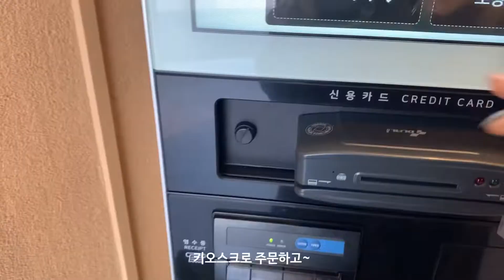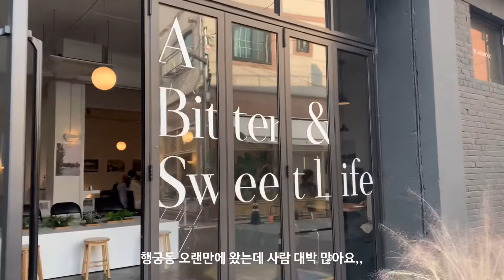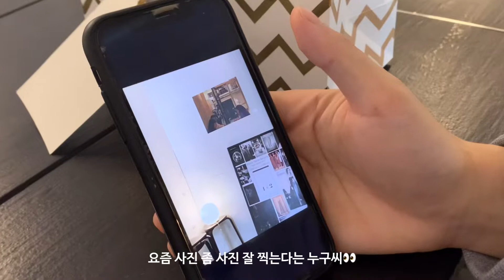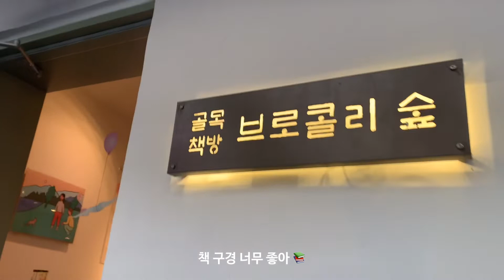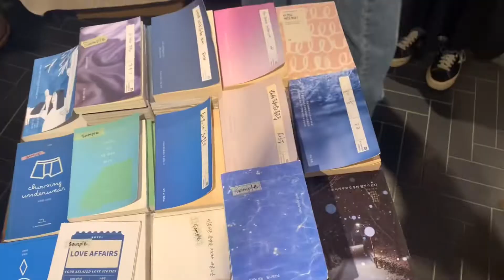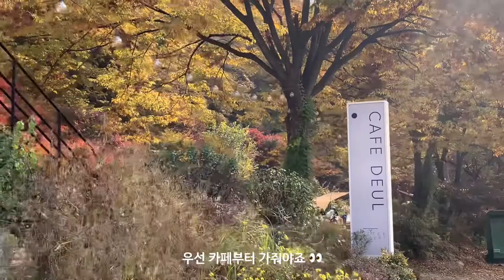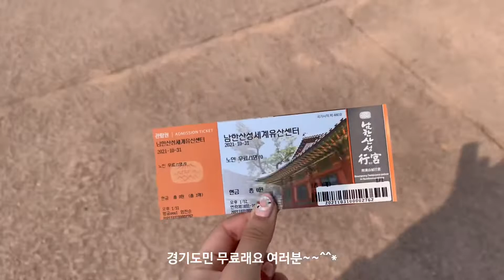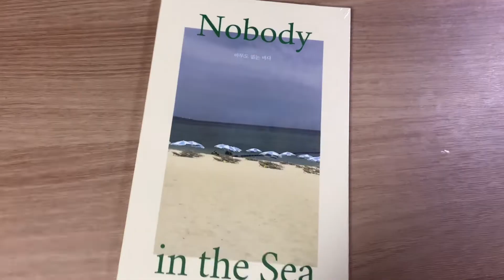대학생 VLOG | 2022년에 올리는 2021 가을 브이로그 🍁🍂, 대학생 인턴 브이로그, 행궁동 나들이, 콜링우드 크로플, 독립서점, 단풍구경, 남한산성, 논픽션 ❤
2022년에 돌아와서..
올리는 2021년 가을 브이로그입니다..🤧
가을..그립네요🍂🍁
편집했던게 남아있어 추억용으로 남기기(з´⌣`ε)

2022년 한참 지나서 돌아왔지만..
다들 해피뉴이어🤍✨
새해 복 많이 받으십쇼❤️‍🔥